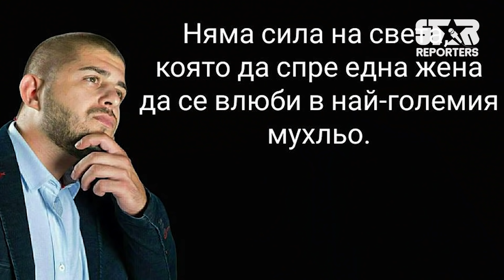Алпер Чочев - комедиант, влогър, актьор и мечтател!